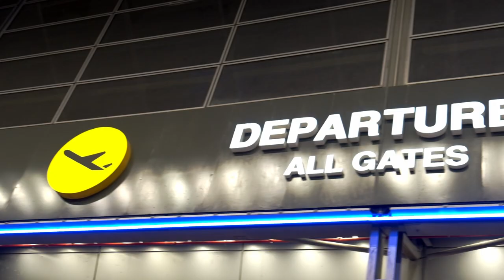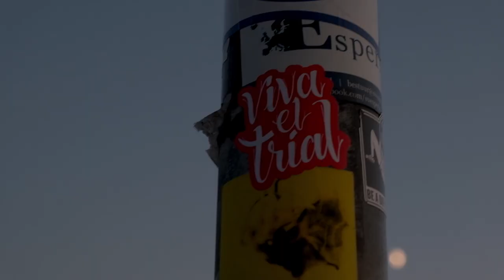Hungary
first video from my journey to Hungary.  יש כתוביות לעברית
thanks to all the people that participated in this video.